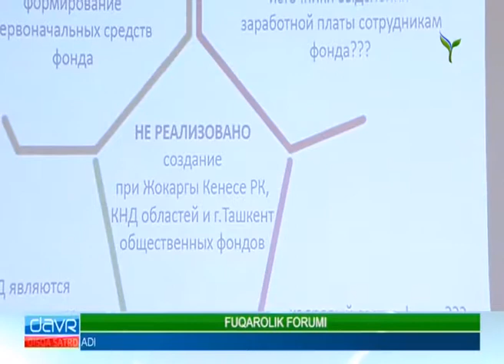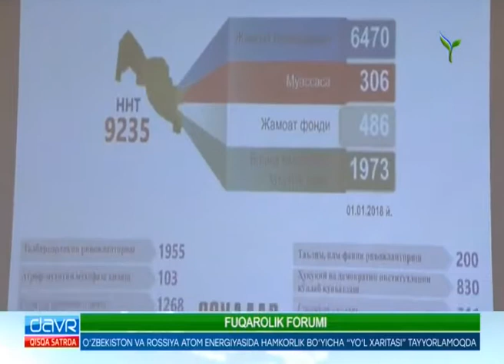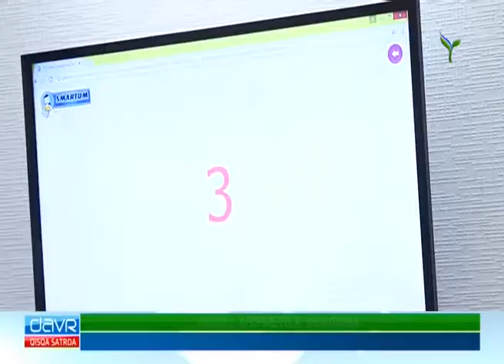Xalq manfaati yo`lidagi xayrli tashabbus | Davr [26.02.2018]